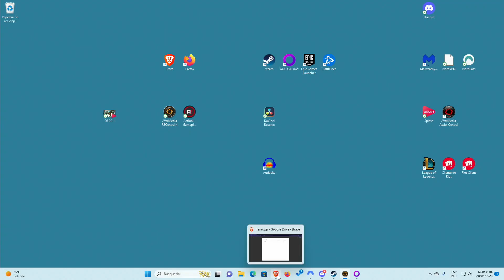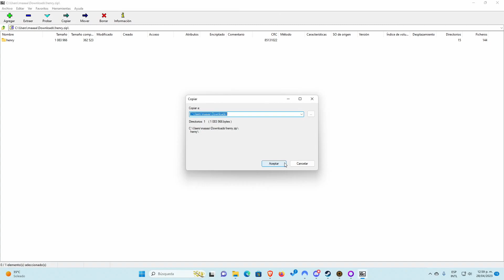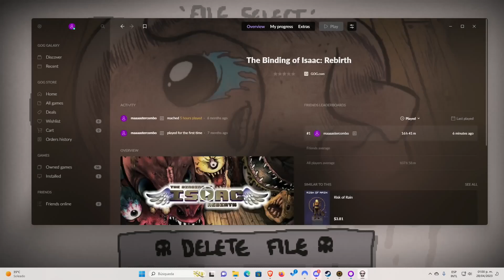💾 HENRY ▶ Isaac Repentance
Este mod agrega a un nuevo personaje, ítems y nuevas sinergias, la verdad es un mod bastante completo. Les dejo la siempre útil información adicional.